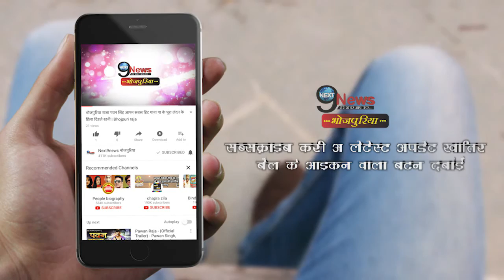रितेश ने अपने फैन के लिए किया इतना बड़ा काम, हैरान रह गये सब… || Ritesh Pandey Big Step